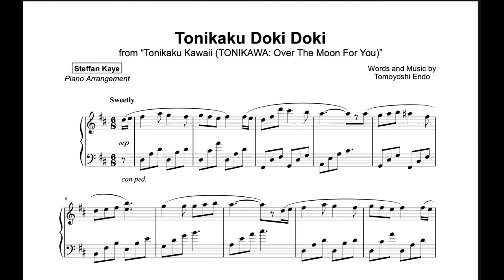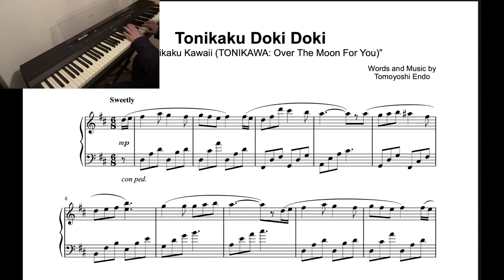Tonikawa: Over the moon for you OST - Tonikaku Doki Doki Piano Cover (SHEET MUSIC VIDEO)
Tonikaku Kawaii OST - Tonikaku Doki Doki sheet music video.